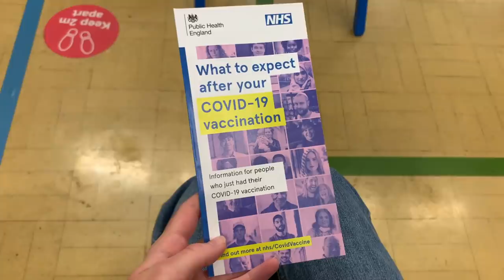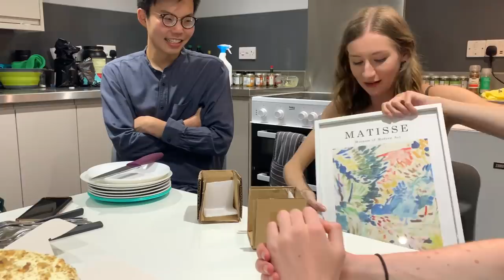I MISS THE INSTITUTE OF ASTRONOMY | PaigeY's Cambridge return ep4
If you're a dog-lover, follow Buster on instagram: @_buster_y_theborderterrier

Daylight lamp
Laptop stand
Gaming chair

iPhone XS
Manfrotto mini tripod
Phone adapter for tripod
Amazon Basics tripod
Creatck ring light
Anker portable charger
K&F Concept tripod
Neewer softbox lights and backdrops
Hohem gimbal
Canon camera

Intro credit: @Manique Here